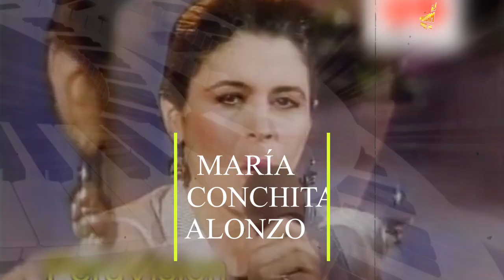La exitosa trayectoria de Maria Conchita Alonso